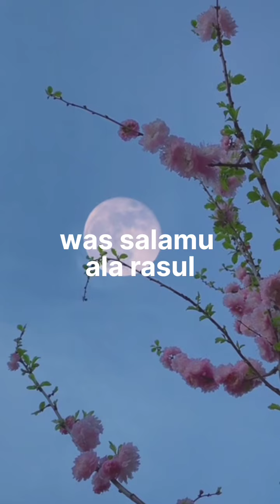25 Prophets name without music only lyrics#viral